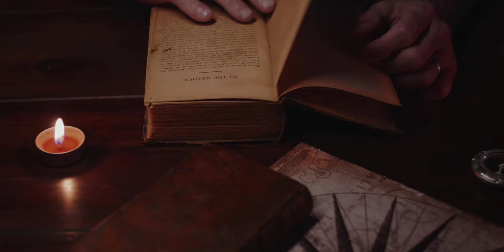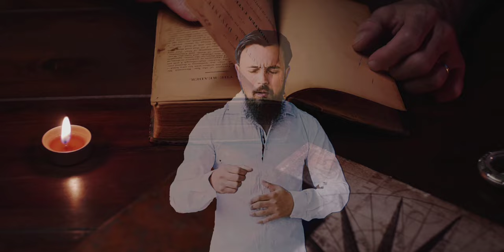Buscu - nu-mi porți iubire un gram - 2022 ( official video )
muzică și text Buscu Studio
video & mixaj  Buscu Studio
insrumeltal    Kajtora Mjuzik
toate drepturile de autor sunt rezervate
ori ce copiere ne autorizată nu este aceptată